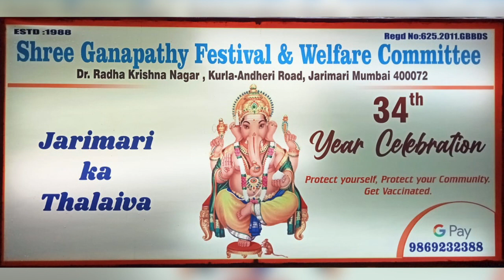Blood🩸donation camp at occasion of Ganesh Chaturti by Shree Ganapathy Festival & Welfare Committee